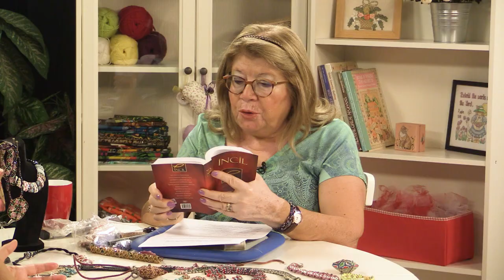BizBize - Şifa Bulmak 3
►Nasıl Şifa Bulabiliriz?
Leyla Erman "BizBize" kadın programıyla birbirinden önemli konu ve konuklarla Kanal Hayat ekranlarında sizlere teşvik olmaya devam ediyor. Siz de İsa Mesih’e iman etmişseniz ve imanda güçlenmek istiyorsanız, Kanal Hayat ekranlarından veya Youtube sayfamız aracılığıyla bu keyifli sohbetleri takip edebilirsiniz. Esen Kalın.